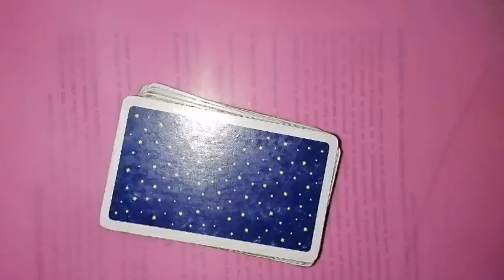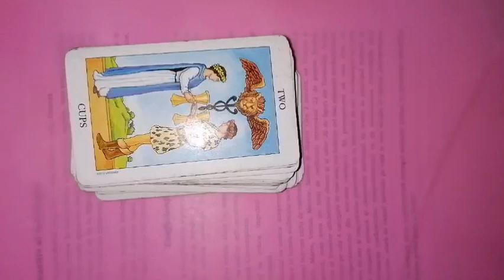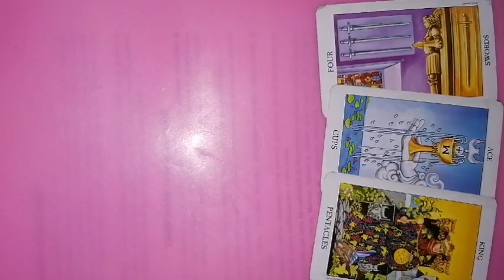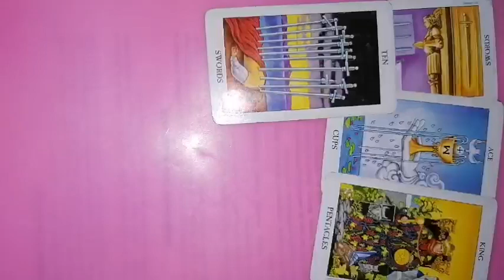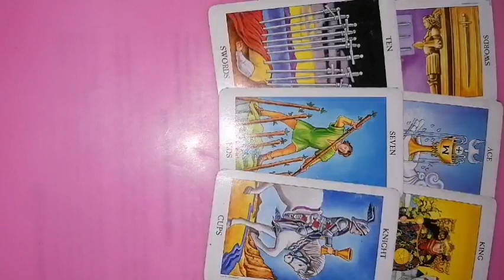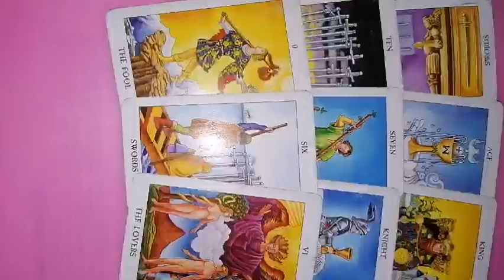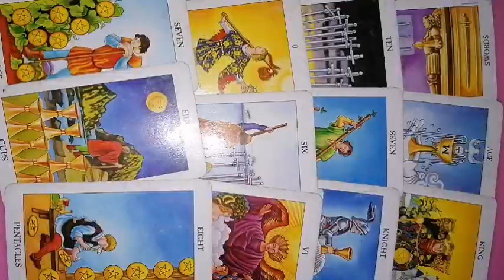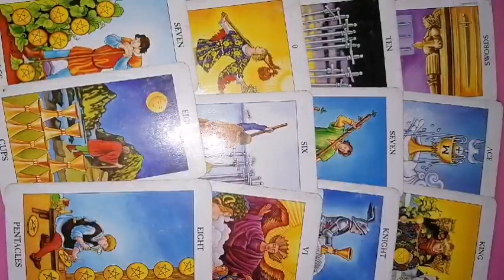VARSATOR tarot 12-18 decembrie 2022